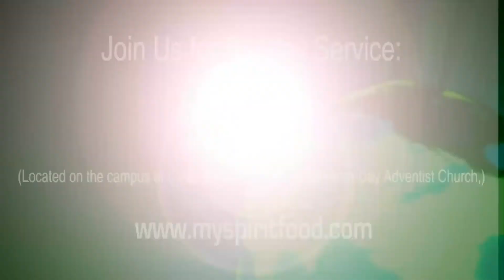Love Is The Way Part 2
Pastor Garry D. Zeigler from Spirit Food Christian Center in Winnetka, California teaches the message “Love Is The Way Part 2”

More Information Below:

(SFCC is located on the campus of the Canoga Park Community Seventh-Day Adventist Church)
(We are Located in the San Fernando Valley)

TUESDAY's at Spirit Food Christian Center
Intercessory Prayer - 6:30pm

SUNDAY's at Spirit Food Christian Center
Intercessory Prayer - 9:00am
Worship Service - 9:30am
New Members Class - 8:30am
Spiritual Growth Class - 8:30am
*Corporate Prayer every 4th Sunday

MONDAY - THURSDAY's at Spirit Food Christian Center
Enroll in our biblical school called S.O.B.I (School of Biblical Instruction). The school is designed for the students to take the required courses at their own rate with the exception of those who believe they have a calling upon their life. Our mission is to provide students with quality Biblical teaching through anointed experienced instructors in a manner that results in practical application in their daily lives.

Classes are: Monday through Thursday at 6:30pm
For more Information on:
School Registration
Classes Offered
Class Schedule
Class Location
School Tuition Fees
S.O.B.I Book List's